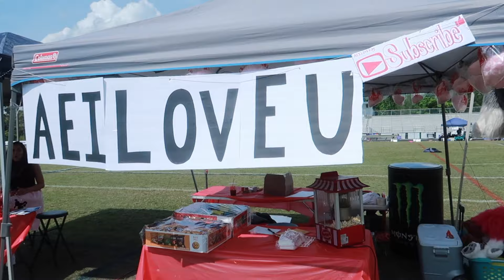FIGHTING FOR A CURE!!! RELAY FOR LIFE 2019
The event is finally here! We want to especially thank all of you who came out, showed support, or donated towards the cause. We are so thankful for you!
GOD BLESS and always remember,

🤟🏽AEILOVEU🤟🏻

AE ILOVEU
19046 Bruce B Downs Blvd